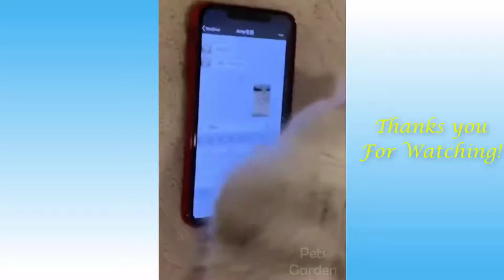FUNNY ANİMALS AND CUTE PETS COMPİLATİON #24- Little Friends